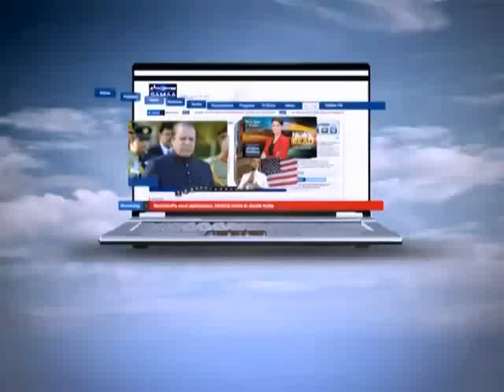News Hour, July 23, 2014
Yasmeen Rehman (PPP)
Rohail Asghar (MLN)
Ali Muhammad Khan (PTI)